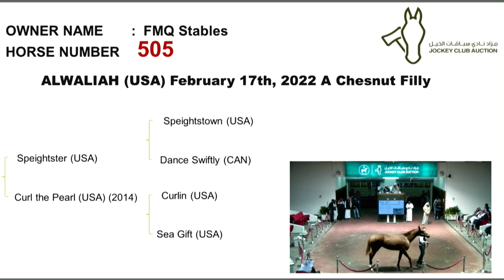JCSA Auction 05 December 2023 Day 7 Horse No 505